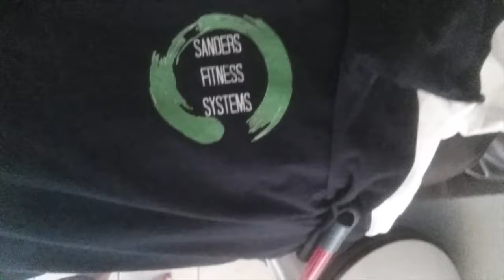Baby Rolls Over for the First Time! || Week 10 ♡ ChristineGsLife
This week Parker rolled over on her 12 week birthday for the first time!!! She just lets her head go and she rolls right over. She can only roll front to back btw. She also got in her Ergo Baby for the first time which she is iffy about. She is sucking and gnawing on her fingers ALL THE TIME! She fell asleep sitting up and so much more! When I say it is a week of firsts I mean it!
-Christine

My name is Christine Sanders and I live in Louisiana. My husband, Garrett, and I just welcomed our baby girl Parker Avery into the world on July 1st! Our family continues to our puppies: Rocky (7 year old German Shepherd mix), Chloe (4 year old Chow Chow/Pitbull mix) and Django (1 year old Shar Pei/Pitbull mix).